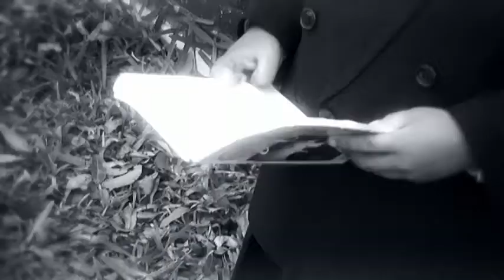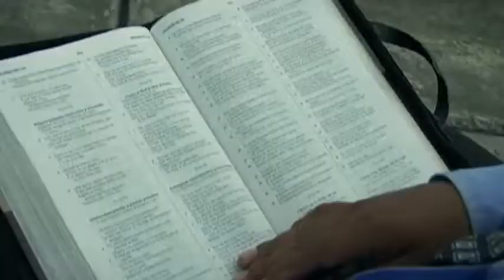CARMEN GOMEZ - LA PROMESA DE UN NIÑO